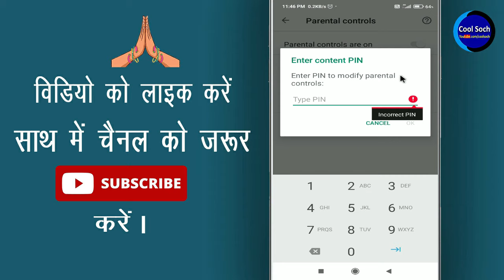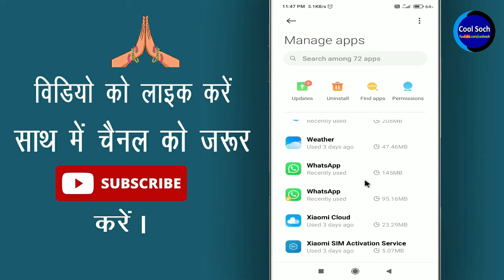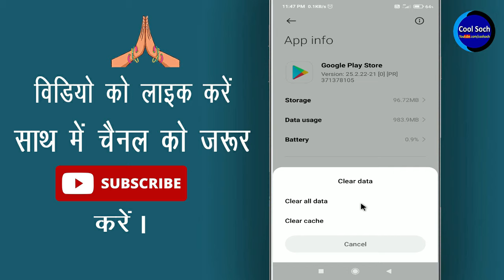Play store parental controls forgot password || How to turn off parental controls without pin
नमस्कार दोस्तों, दोस्तों क्या आप अपने playstore मे parental control को ऑन कर दिये है और उसका आप password भूल गए है अगर आप अपने playstore की parental control की password को forget करना चाहते है तो फिर आज की इस विडिओ को लास्ट तक वाच कीजिएगा

• My Mic:-

• My Laptop:-